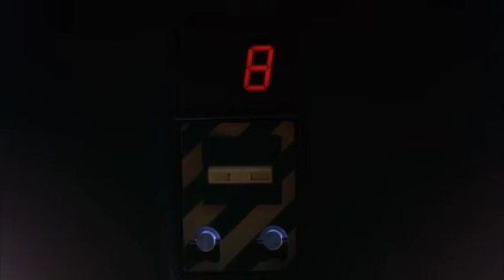Daft Punk se separa -Epilogue (1993-2021 end of the race)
Daft Punk anuncia su separación por medio de un video tras 28 años de carrera